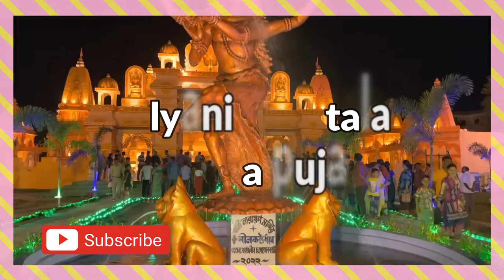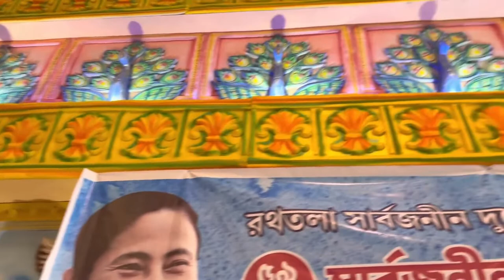Kalyani Rathtala Durga Puja 2022 Pandal I Kalyani Rathtala Durga Puja 2022 I Durga Puja 2022 Kolkata